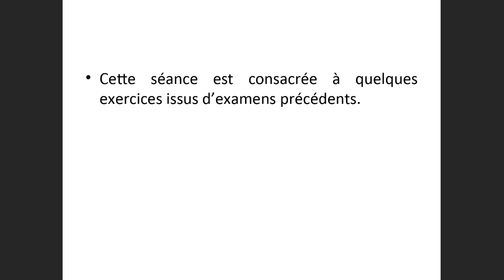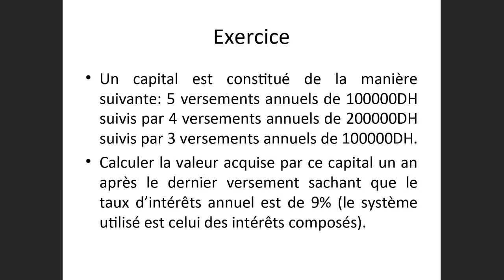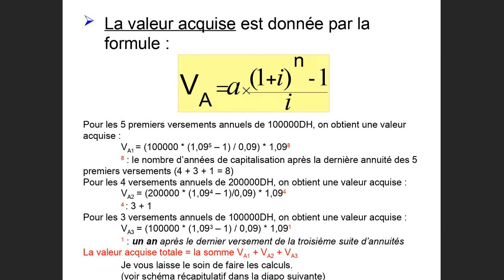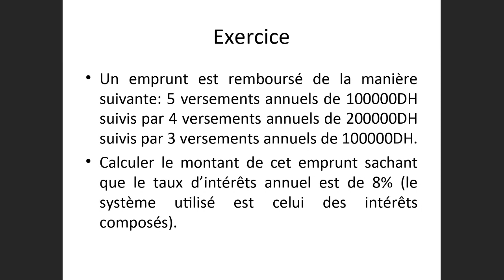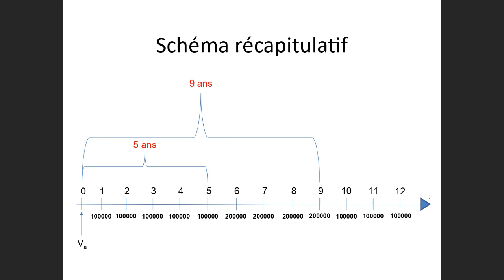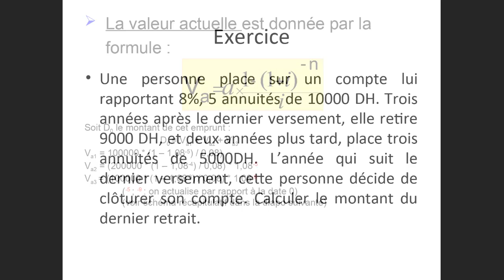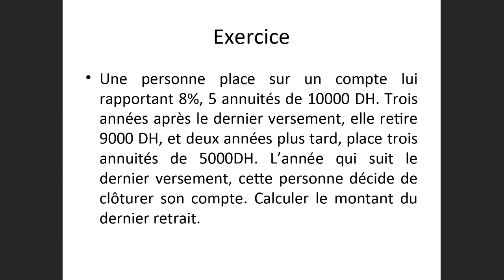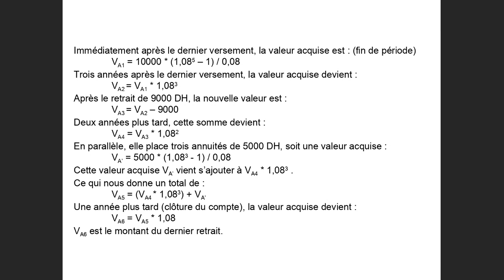Mathématiques financières exercices corrigés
Mathématiques Financières S2 : Séance 7 (Pr Rhizlane defouad)
Ceci est une introduction à la théorie mathématique de la finance. Dans ce cours, nous étudierons les modèles mathématiques qui décrivent le comportement des marchés financiers. Ces modèles sont basés sur la notion que les cours des actions suivent une marche aléatoire et sont donc entièrement prévisibles à partir de leurs valeurs passées.

Les mathématiques financières sont une branche des mathématiques appliquées ayant pour but la modélisation, la quantification et la compréhension des phénomènes régissant les opérations financières d'une certaine durée et notamment les marchés financiers.